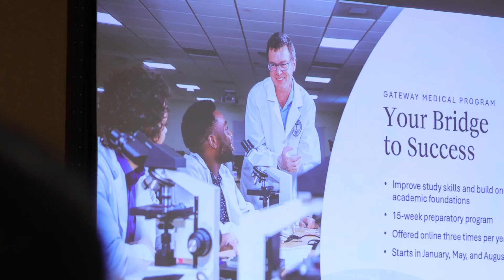From Saba University School of Medicine to OB/GYN Residency: Maitri Makwana Reflects on Her Journey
Meet our Saba University School of Medicine (SUSOM) alum, Maitri Makwana, who recently graduated and started her OB/GYN residency in Kansas City.

Maitri reflects on her time at SUSOM, where she found the island’s unique environment both challenging and rewarding. Initially worried about adapting to island life, making friends, and managing the workload, Maitri quickly realized that SUSOM fostered an incredibly supportive community.

She shares how the friendly, uplifting environment helped her thrive, thanks to the strong bonds between students and the guidance of dedicated mentors. "I was blessed with really amazing faculty and mentors who were instrumental in getting me on the right foot from day one," she says.

Maitri also highlighted the small class sizes, which made her feel seen and heard, not only by professors but also by her peers. These close connections helped her navigate the challenges of medical school, while also making lifelong friendships.

Watch Maitri share her inspiring journey and how Saba University School of Medicine shaped her career in medicine.

📌 Helpful Resources